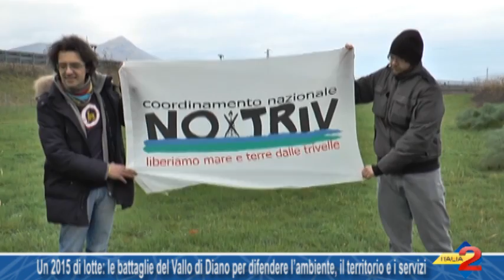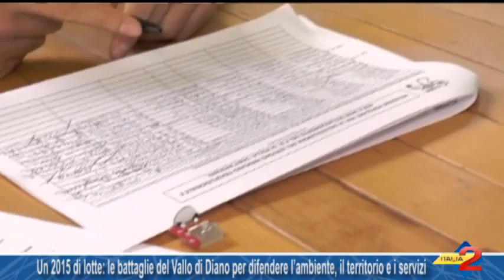Un 2015 di lotte le battaglie del Vallo di Diano per difendere l’ambiente, il territorio e i servizi